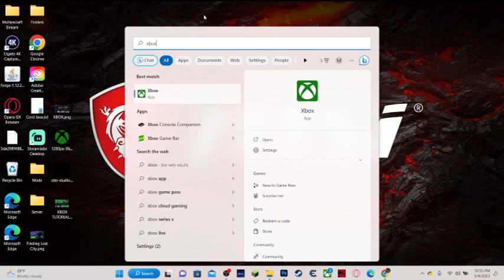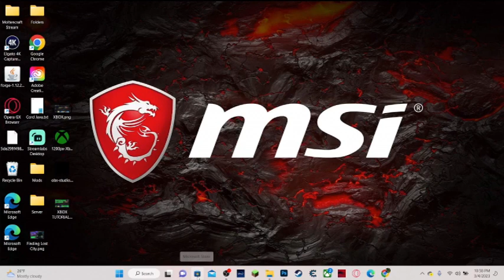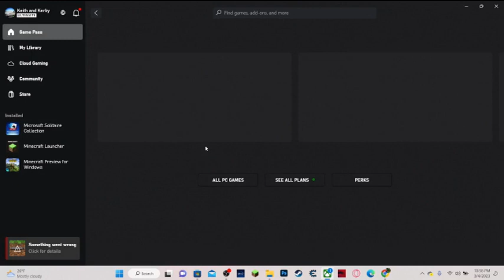How to Connect Your XBOX SERIES S to your Computer or Laptop